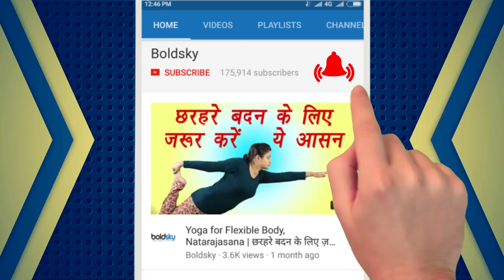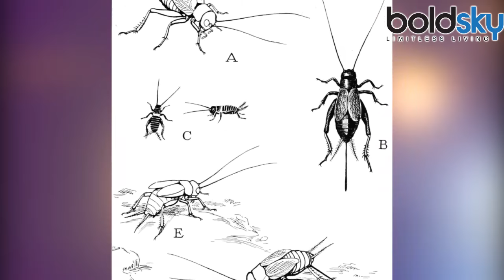Jhingur, Cricket Noises: ऐसे भागेंगे आपके घर में छिपे झींगुर | BoldSky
The sound of the cricket which ends every silence, disturbs your sleep in the middle of the night. They are heard generally at any time, but they are mostly heard in rainy season. If you are troubled by their voices and are looking for ways to make them disappear from your house, then know here some easy ways to make them disappear from any corner of your house. Watch the video to know more.

हर सन्नाटे को ख़त्म करने वाले झींगुर की आवाज़ रात के अंधेरे में आपकी की नींद उडा़ देती है. इनकी आवाज़ वैसे तो कभी भी सुनाई देती है लेकिन ये ज्यादातर बरसात के मौसम में ही सुनाई देते है. अगर आप भी इनकी आवाज़ से परेशान है और इन्हें घर से भागने के तरीके ढूंढ रहे है, तो यहां जानिए कुछ आसान से तरीके को भगायेंगे आपके घर में छिपे झींगुर. और जानने के लिए देखें वीडियो.